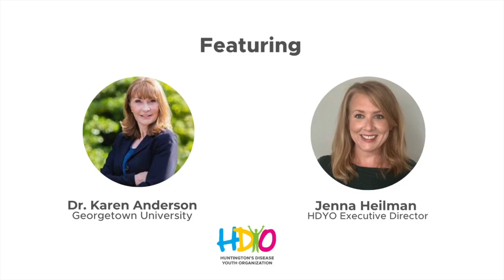Breaking Down Barriers - Conversations Around Suicidal Ideation and Self-Harm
Conversations around suicidal ideation and self-harm can be really challenging and uncomfortable. However, these are topics that are important in Huntington’s disease. Dr. Karen Anderson from Georgetown University breaks this topic down and provides tools for support.

This may be a triggering conversation. If you or anyone needs help, please reach out to your local HD community, emergency services or HDYO.